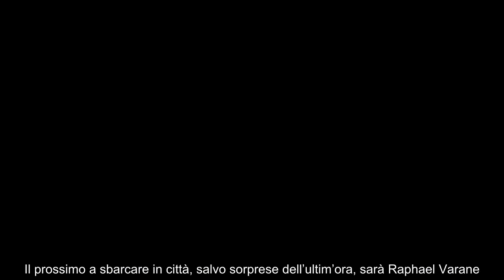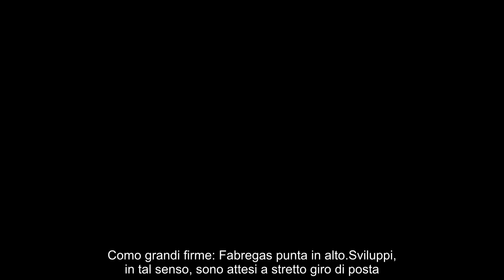Mercato Como, Fabregas senza freni dopo Varane un top a sorpresa